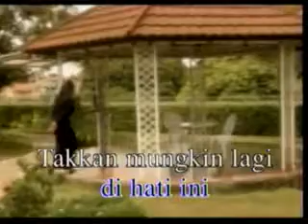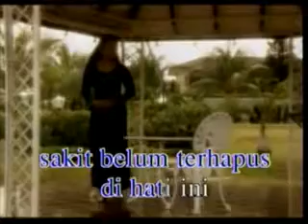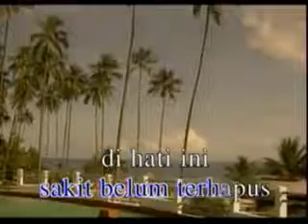Salinan Kau Untuk Siapa ♥ Betharia Sonatha ♥♫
Untuk apa lagi..
Untuk apa lagi..
Kau ucapkan kata sayang
Cinta tiada lagi dihati ini

Takkan mungkin lagi
Takkan mungkin lagi
Tumbuh bunga dihatiku
Sakit belum terhapus dihati ini

Dan kau..
Hanyalah manis dibibir saja
Kau berikan pahit
Kau minta yang manis dariku

Apa yang kau janjikan
Apa yang kau lakukan padaku
Hanyalah menambah pedih
Luka hatikuDan kau...
Kau milik siapa, kau untuk siapa
Sayang...

Apa lagi sayang..
Apa lagi sayang..
Yang kau harapkan
Cintaku hanyalah untukmu